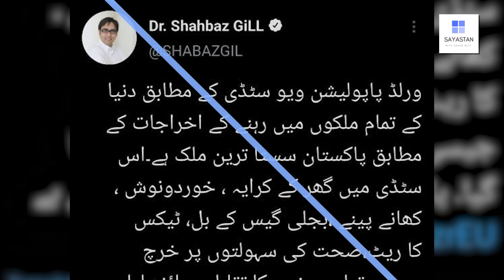Imran Khan ka inkishaf aur ..... Shahbaz Gill ki bachkana harkatein ........ Exclusive Insight